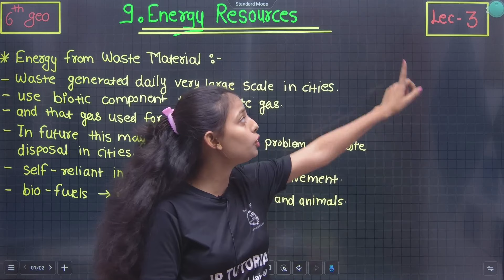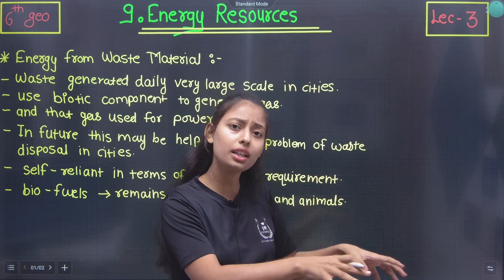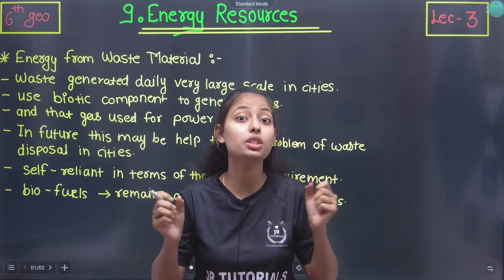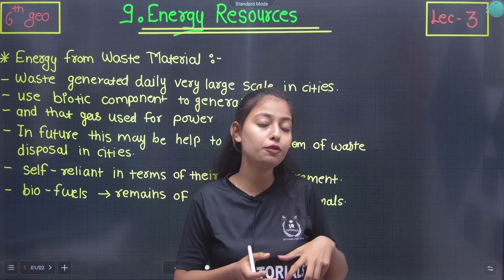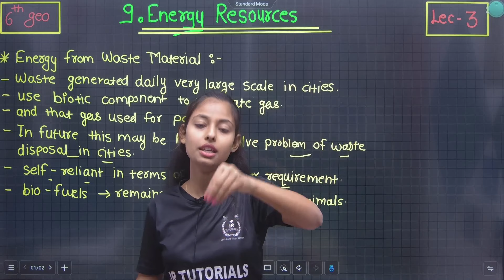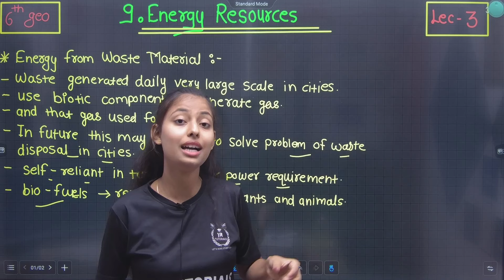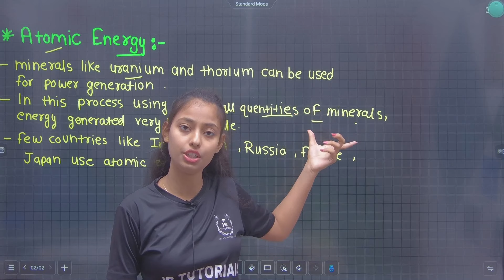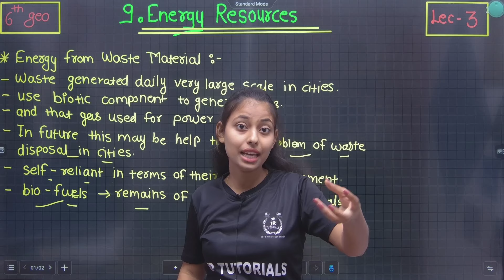6th Geography | Chapter 9 | Energy Resources | Lecture 3 | Maharashtra Board